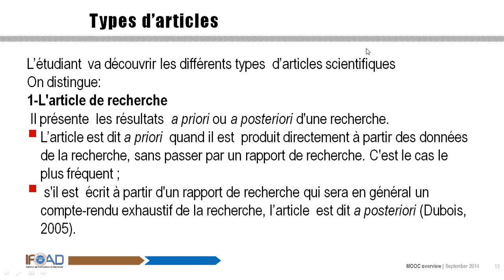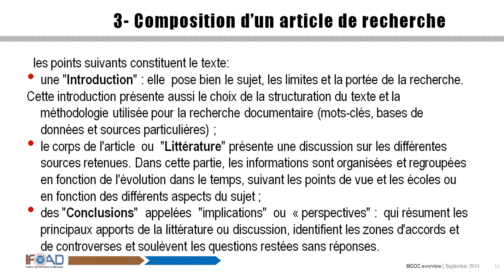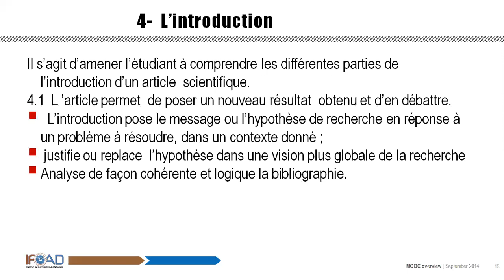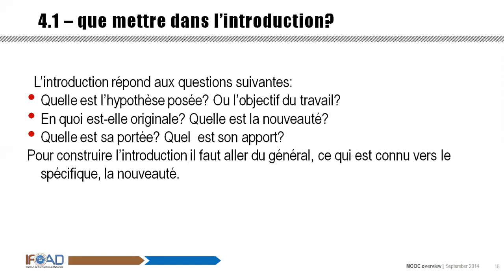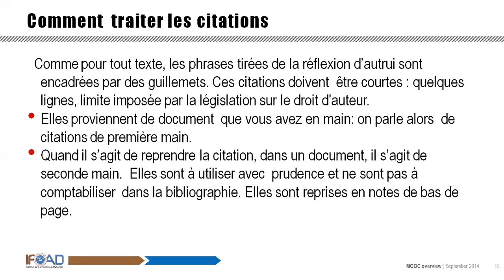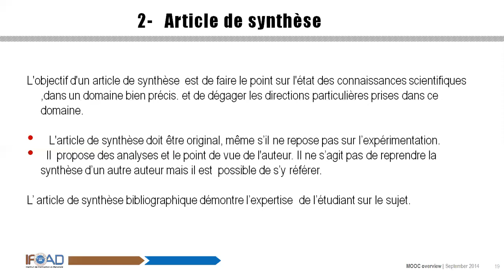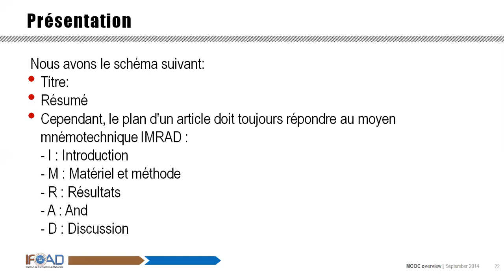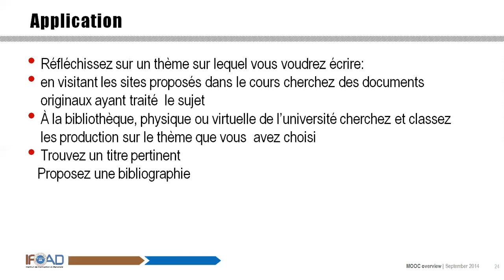M1 chap2 partII fatou ndoye